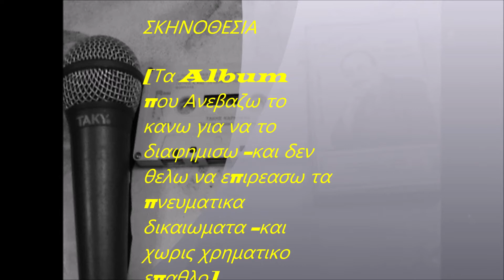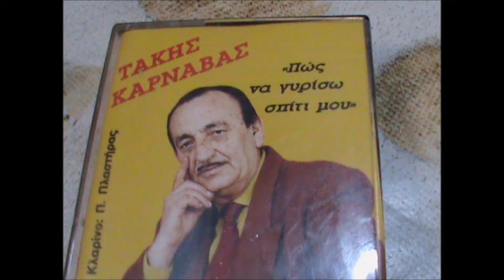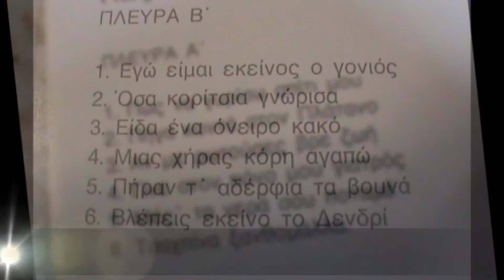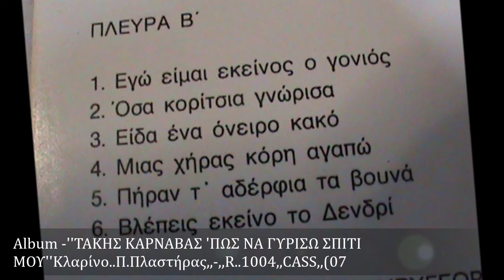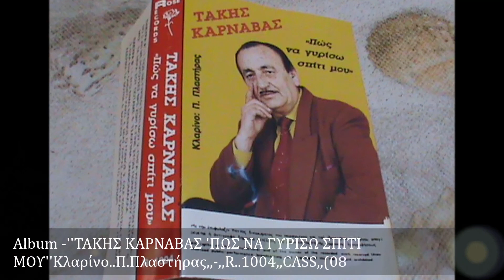ΤΑΚΗΣ ΚΑΡΝΑΒΑΣ 'ΑΝ ΜΕ ΡΩΤΟΥΣΕΣ ΒΡΕ ΖΩΗ'',Κλαρίνο Π Πλαστήρας,, ,,R 1004,,CASS,,